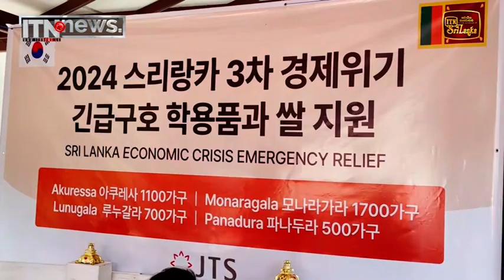පුවත් කෙටියෙන් - අකුරැස්සේ දරුවන්ට කොරියා රජයෙන් පාසල් උපකරණ